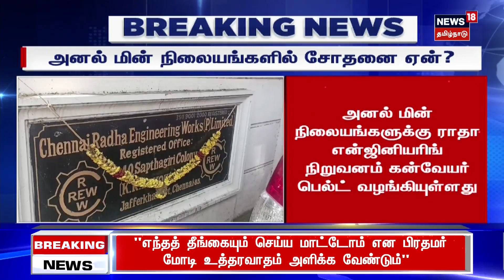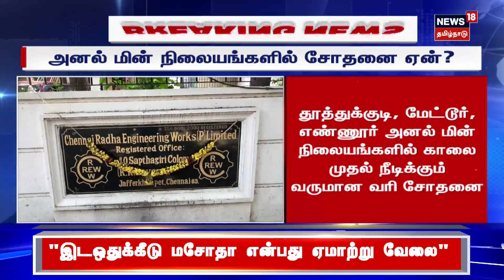IT Raid | அனல் மின் நிலையங்களில் ஐ.டி ரெய்டு.. ஏன் தெரியுமா? | Senthil Balaji | Tamil News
அனல் மின் நிலையங்களில் ஐ.டி ரெய்டு.. ஏன் தெரியுமா?. செய்திகளை துல்லியமாகவும் துரிதமாகவும் வழங்கும் தமிழகத்தின் முதன்மை செய்தி தொலைக்காட்சி உங்கள் நியூஸ்18 தமிழ்நாடு.